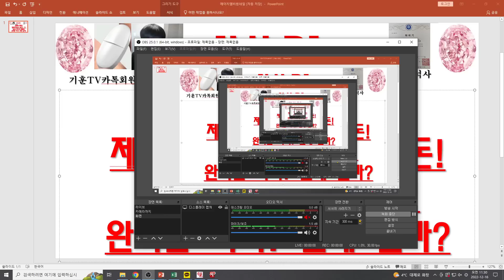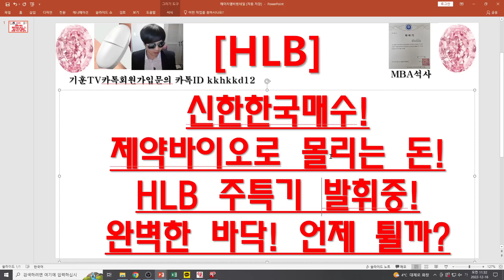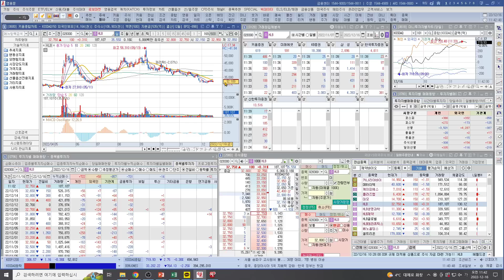[주식투자]HLB(신한한국매수!/제약바이오로 몰리는 돈!/HLB 주특기 발휘중!/완벽한 바닥! 언제 튈까?)